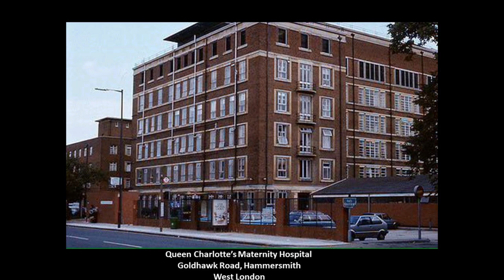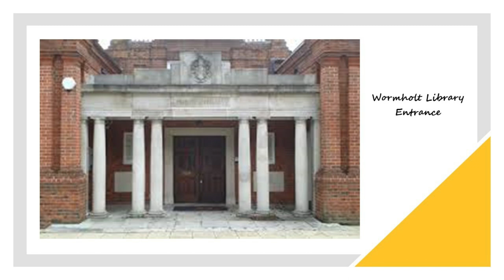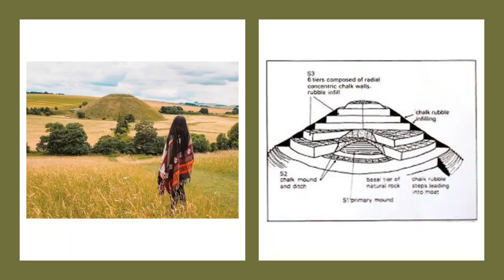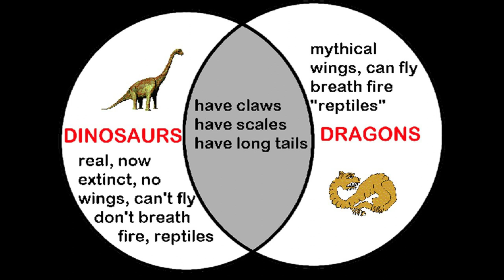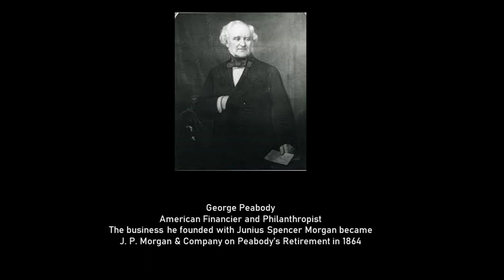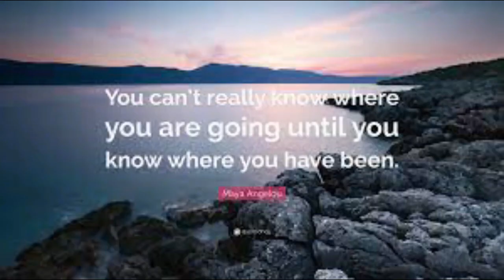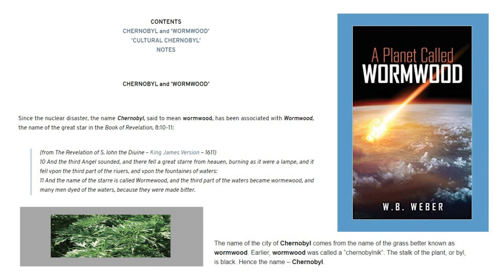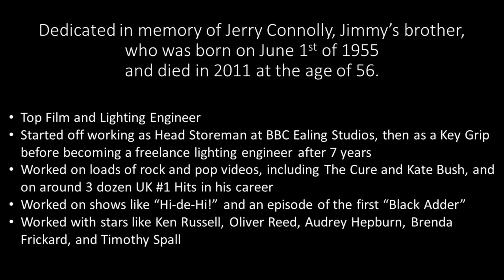Secrets of the Wormholt - the Wormhole in West London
This interview with James Connolly is a companion video to the last video I uploaded - "Interesting Comments and Suggestions from Viewers – Vol 2 Old World Electri-City Circuits & Springs" - as he is the one who suggested that I look into Shepherd's Bush in West London, the historical location of the Wormholt, about which I talk at the beginning of that video.

In this interview, he elaborates on his experiences growing up in the Wormholt in the 1970s and 1980s, special insights and knowledge he gained from those experiences, the strange occurrences that are known to happen to people there, and the deep connection of this part of London to the cultural revolution that began in Britain in the 1960s in the entertainment industry.